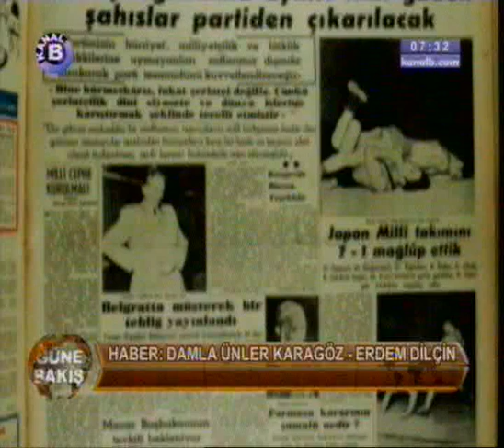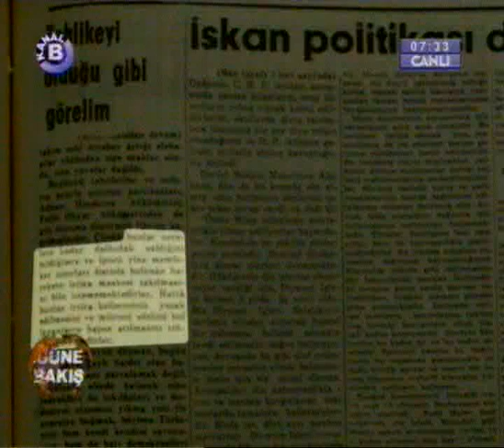55 yıl önce irtica geliyorum demişti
Türk basını 55 yıl önce de irticayı tartışıyordu
11 şubat 1953
vatan gazetesi:ahmet emin yalman
dünya gazetesi:farih rıfkı atay
milliyet gazetesi:ali naci karaçan
basın medya